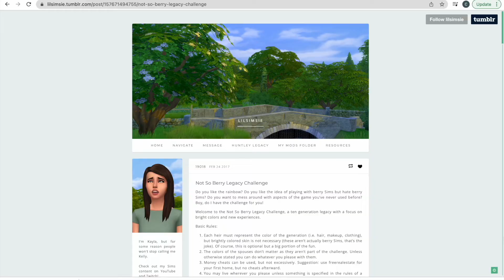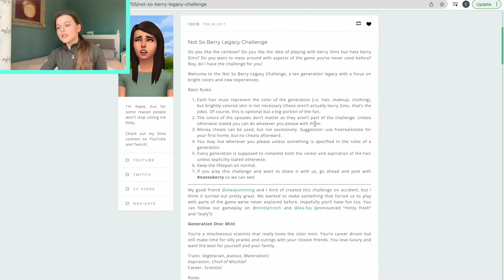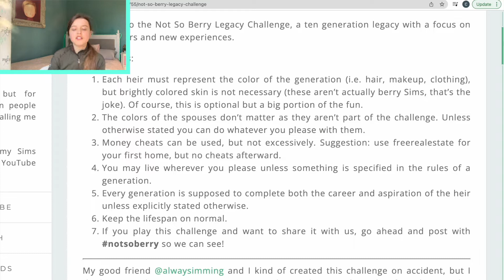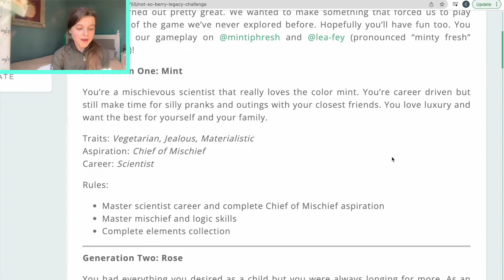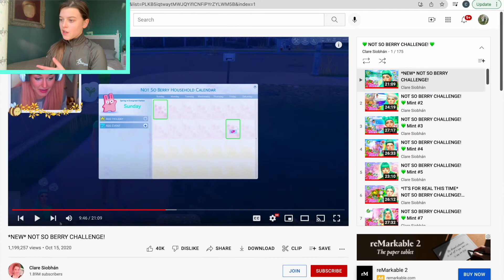not so berry mint ep1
hi guys so i am going to be starting my notsoberry mint challenge. so i hope you enjoyed the first episode and i know this on was a bit boring but hopefully the next one wont be.